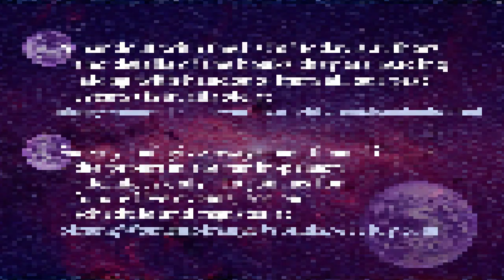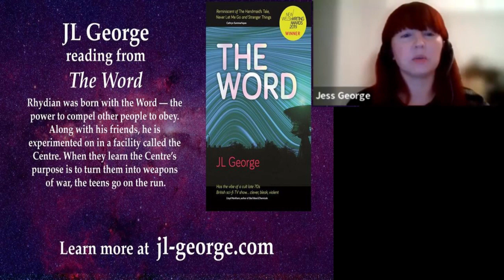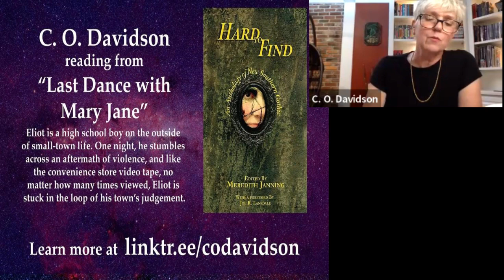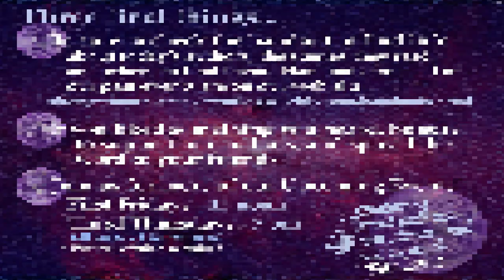Strong Women - Strange Worlds QuickRead October 19, 2023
6 authors * 8 minutes each!
Let our slate of women and nonbinary authors of science fiction, fantasy, and horror delight and amaze you. Every Strong Women - Strange Worlds QuickRead is like Forrest Gump's box of chocolates - you never know what you're going to get!

This SWSW QuickRead features:
 - K Aten
- D. L. Howard
- JL George
- C.O. Davidson
- Luna McNamara
- Jessie Mihalik
-with author Sarah Smith as host/emcee and support from authors Terri Bruce and Anne E G. Nydam.

SWSW QuickRead events happen live, via Zoom, the First Friday and Third Thursday of every month. For the schedule of upcoming events or to learn more,